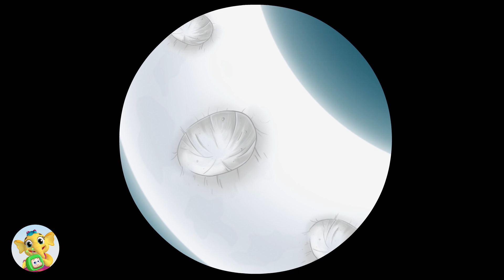Where Did the Moon Go? 🌕🕵️‍♂️ Darwin & Newt Investigate! | DIY for Kids | 🔬 Science for Kids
🌿✨ Join Darwin & Newts – two curious siblings – as they dive into amazing adventures, uncovering the wonders of nature and the magic of early science and engineering! 🧪🛠️

Along the way, they’re joined by their wise deer friend Wapati, their fun neighbor Heni and her cheeky parrot Kea, plus the grumpy (but lovable) frog Burpee and his adorable sidekick Croakette! 🦌🦜🐸

Whether they’re exploring forests, solving problems, or creating cool inventions, there’s always something exciting to discover! 💡🌍

Welcome to the official Baby Toonz TV YouTube channel!
Emmie the Elephant is a collection of family songs. She will take your little ones to a new level of family fun and learning. We ensure a safe platform for families with the best content to enjoy and develop together.